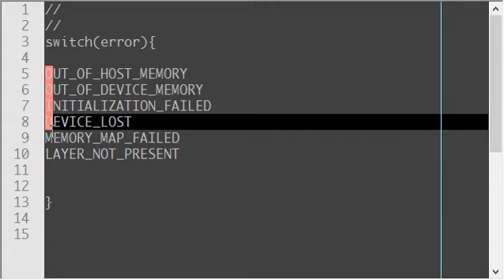CLIPBOARD STACK DEMO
A shortcut script I wrote that stacks up repeated entrys to the clipboard. I needed this while doing a coding tutorial because it
streamlined the process of extracting tokens from source files.